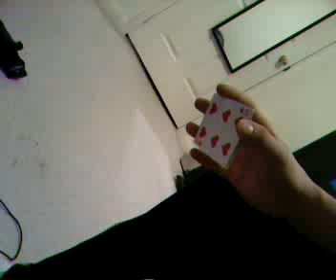david blane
lhk